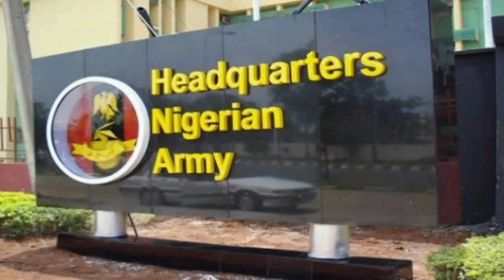BREAKING: IGBOHO GIVE FULANI FRESH ULTIMATUM TO LEAVE SOUTHWEST+ ARMY DENIES SH00T!NG KOGI GOV.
Sunday igboho has come out with a fresh ultimatum to criminal herders in the southwest to vacate at the end of seven days